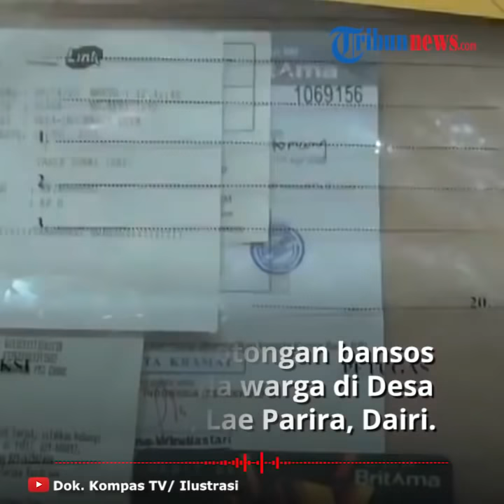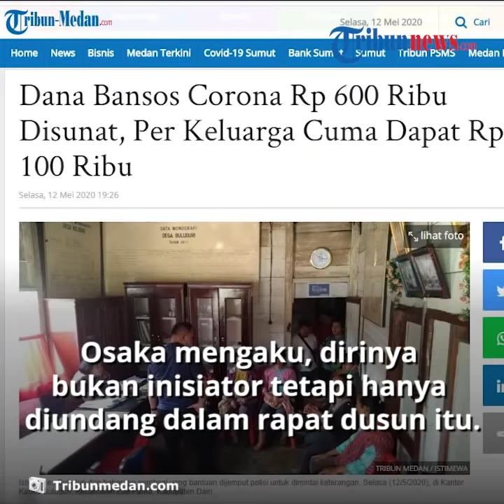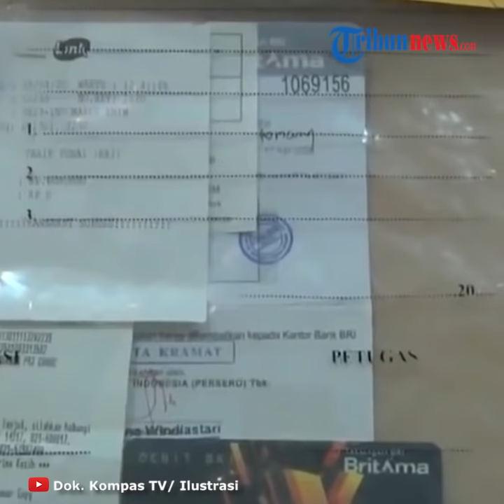Dana Bansos di Dairi Disunat Habis, Bantuan Rp600 Ribu hanya Diterima Warga Sebesar Rp100 Ribu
TRIBUN-VIDEO.COM - Pemotongan dana bantuan sosial di tengah pandemi Corona ternyata bukan isapan jempol.

Kasus tersebut dialami oleh warga di Desa Buluduri, Kecamatan Lae Parira, Kabupaten Dairi.

Dana yang dialamatkan untuk warga kurang mampu ini diduga disunat dari Rp600 ribu menjadi sisa Rp100 ribu saja.

Dikutip dari TribunMedan.com, kabar bansos tersebut telah cepat merebak dan sampai ke polisi.

Puncaknya, Selasa (12/5/2020), sejumlah ibu-ibu warga warga Desa Buluduri dianggap dan istri dari Kades Buluduri, diboyong ke Mapolres Dairi.

Sebagian uang bansos turut diamankan.

Kasat Reskrim Polres Dairi, AKP Junisar Rudianto Silalahi, yang ditemui wartawan, mengaku belum bisa memberikan keterangan.

"Kami masih memintai keterangan kepada warga yang menerima bansos untuk mengetahui permasalahan sebenarnya," ujar AKP Junisar Rudianto Silalahi.

Saat dikonfirmasi, Kades Buluduri, Osaka Sihombing mengatakan, penyunatan uang bansos Covid-19 sudah melalui kesepakatan antara penerima bansos dan warga yang tidak terdaftar melalui rapat dusun.

"Lewat rapat itu, warga sepakat uang itu dibagi merata setelah diambil penerima manfaat dari Kantor Pos," ucapnya.

Osaka mengaku, dirinya bukanlah inisiator dalam rapat dusun tersebut, melainkan hanya diundang untuk menyaksikan.

Osaka mengaku, tidak mengetahui jumlah uang yang diberikan kepada warga yang tidak terdaftar sebagai penerima manfaat.

Mereka sepakat haknya dibagi-bagi dengan warga yang tidak terdaftar.

Menurut Osaka, penerima BST di Desa Buluduri yang terdaftar, berjumlah 72 kepala keluarga, tetapi yang terealisasi hanya 67.

(Tribun-Video.com/TribunMedan)m

Artikel ini telah tayang di tribun-medan.com dengan judul Dana Bansos Corona Rp 600 Ribu Disunat, Per Keluarga Cuma Dapat Rp 100 Ribu,